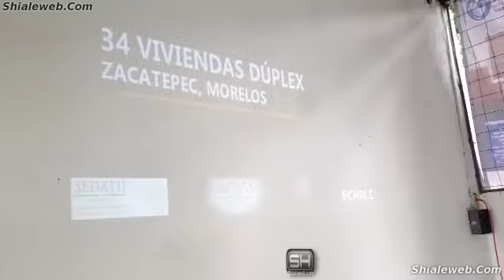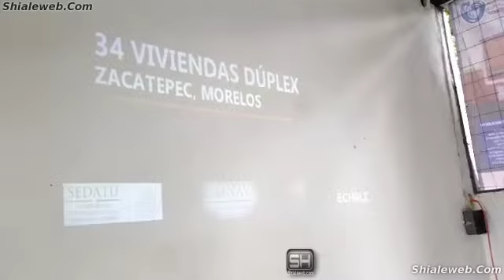Presentan vivienda para afectados por el sismo de la Hacienda Vieja de Zacatepec Morelos Mexico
Presentan vivienda para afectados por el sismo de la Hacienda Vieja de Zacatepec.